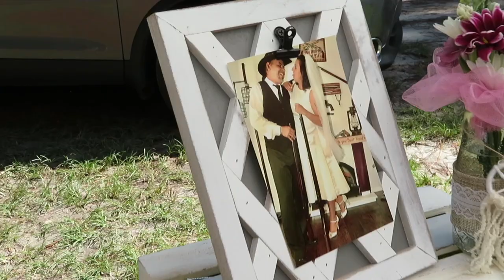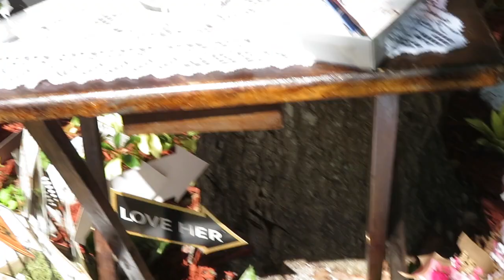llego en gran dÌa de MI BODA + Boda Bohemia + LUIS & ROSIBEL+ PRIMERA PARTE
Gracias a la colaboracion de mi amiga Issa’s Home pude realizar este video para poder compartir un poquito de lo que fue el gran dia  “MI BODA   …Gracias a todos por su apoyo ☺️ los quiero mucho 😜 besos 😘